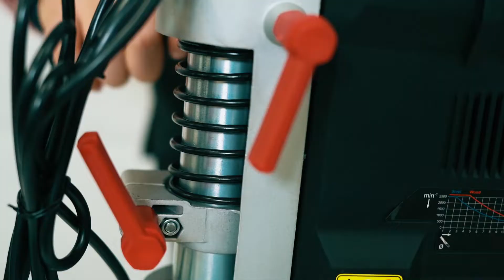Сверлильный станок Parkside PTBMOD 710 A1 - обзор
Сверлильный станок Parkside PTBMOD 710 A1 - Более подробную информацию Вы найдете на сайте .  Мы находимся в Украине, город Киев, Лесной проспект 39а. Мы всегда рады нашим покупателям. Доставляем по Украине. Наш склад находится в городе Киеве. Компании Электромотор Киев. Контактный телефон 5000888 Наша компания "Электромотор" всегда предлагает большой выбор электро оборудования. ЦЕНА может падать == МЫ ТОРГУЕМСЯ +++ ЗВОНИТЕ == СА